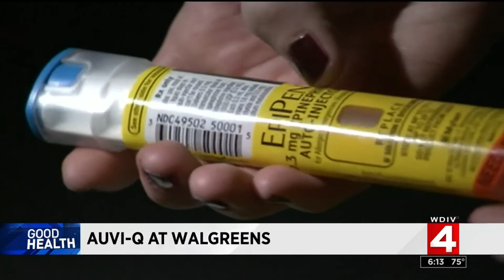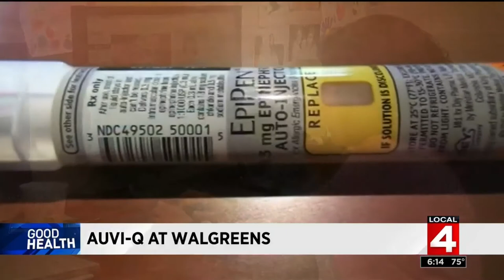Auvi-Q to become available at Walgreens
Different auto injectors will now be easier to get thanks to a new partnership between Walgreens and a drug company.